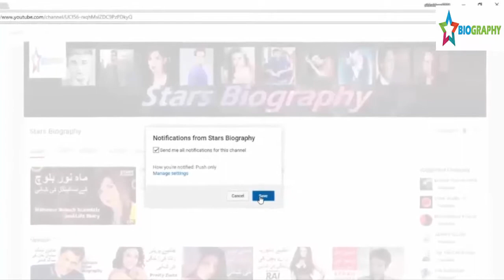Pakistani indian celebrities look like | Pakistani Actress Vs Indian Actress| Stars Biography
Stars Biography is a youtube channel which contains videos about celeberties like , celeberities news ,celeberities personal life , cleberities family , celeberities crimes , celeberities sons , celeberties cars , celeberities bike , and many more for entertainning audince.so click on the link given below and enjoy the videos

Pakistani Celebrities And their Bollywood Twins
These gorgeous women from Pakistan surely are talented enough to give our Bollywood divas a run for their money! Here is a look at the top Pakistani actresses who pose a serious threat to our Bollywood heroines!

pakistani actresses vs indian actresses
pakistani celebrities more educated than indians
indian actress vs pakistani actress
indian actress vs pakistani
Pakistani Actress Saba Qamar vs Bollywood Queen Deepika Padukone
pakistani actress vs indian actress
most beautiful pakistani actress
pakistani actors in bollywood
top 10 pakistani actress
pakistani about indian actress
Pakistani top 10 actresses
pakistani film actress
pakistani hot image
pakistani film star
beautiful women in indian politics
beautiful women in indian army
Stunning beauty of indian women
Pakistani beautiful actresses
Pakistani Celebrities Vs Indian Celebrities in Education
Most Beautiful Indian Actress VS Pakistani Actress
Top 10 Pakistani Actress Vs Indian Actress
pakistani actress vs indian
Pakistani Actress
Top 10 Most Beautiful Bollywood Actress
Top 10 Most Beautiful Pakistani women
Top 10 Most Beautiful Indian Women
Top 10 Most Beautiful Indian Actress
pakistani serial
romantic scene between saba and irfan
Indian PM Modi 16 December 2015
top 10 beautiful women in pakistan
India vs pakistan
pakistani actresses
india vs pakistan
pakistani actress
indian actress in pakistan
pakistani heroines
female actresses
Pakistani actresses
Hot indian girls
indian actresses vs pakistani
than pakistani actresses watch the video
of pakistani actresses and indian actress
video of pakistani actresses and indian
pakistani celebrities, bollywood celebrities, pakistani actors, pakistani actresses, indian actors, indian actresses, bollywood actresses, celebrities twins, celebrities looklike,
usage Rigth;free to use, Share or modify.
Pakistani actress,Pakistani celebrities 2017,
Pakistani Celebrities Who Are Non Muslims,
Pakistani indian celebrities look like,
Pakistani Actress without makeup,
Pakistani Celebrities Look A Like Disney Characters,
Top 10 Pakistan celebrities and their Bollywood look alike,
Stars Biography,  Films,Drama Stars Unseen Pictures, World Famous Stars, Stars Funny Moments, Stars Early Life, Stars Personal Life,,
Stars Education, Stars wedding pics, Stars wedding videos, Stars  Comedy Scenes,Stars personal life secret ,
Pakistani stars Movies, Indian movies,Indian Stars Lifestyle, Telugu Stars Lifestyle, Telugu Stars Biography,Indian Stars Biography, Stars Biography, Stars lifestyle,Top 10 Handsome guys in The world,Top 10 Beautiful female Actresses,stars Who work together in  Films/dramas but heat each other in real life,Pakistani Celebrities Vs Indian Celebrities
hindi medium movie official trailer
mita and raj love stroy
Pakistani Actress Vs India Actress
most beautiful women in pakistan
most beautiful women in indian
Stars biography,
biographyinUrdu/hindi,
indianmovies/songs/dramas,
upcomingmovies/drams,
Starsunseen pics,

Here we provied you some more intresting videos.Click on Link.